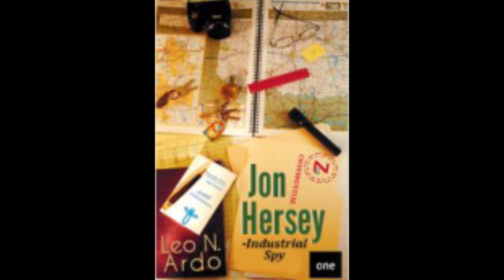Jon Hersey - Industrial Spy - Leo N. Ardo - Audiobook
Book Description
Alone, is how Jon Hersey feels after the death of his ... soul-mate

Jon is a very successful business analyst, whose reputation for quick adaption to changing business environments has saved many deals from disaster. It is this talent, and his shortened Navy Seal training, that has him targeted by Zeta Consulting Group - a secret organization known to only six people ...

A chance encounter with a business consultant, might bring about the new spark he has been seeking since Alissa's death.

     Stepping out of the jet-way, Jon sees his new friend Daryl Alexander
     sitting in the waiting area. Daryl has his phone in his lap and a thin
     cord dangles from his right ear - "the check was good? ... Good! ...
     Please stop harassing me about the time, it is going to be fine ... Then
     I'll have to terminate the -  "agreement" ... "
On a flight with his new friend, Jon finds out things are not always as they appear ...